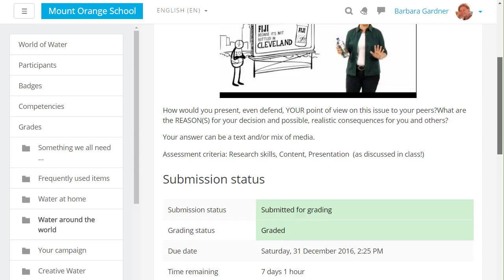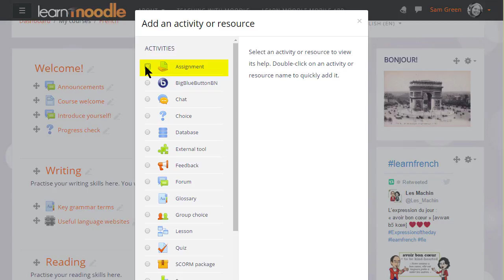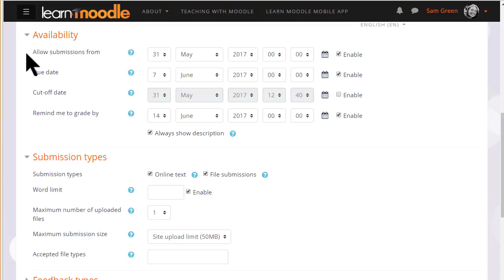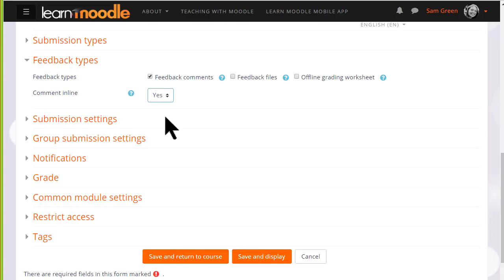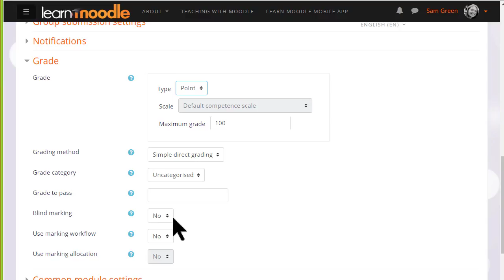26. Assignment: submitted work in Moodle 3.3